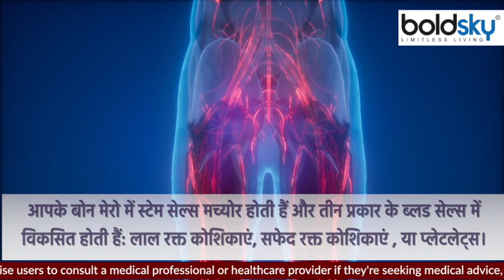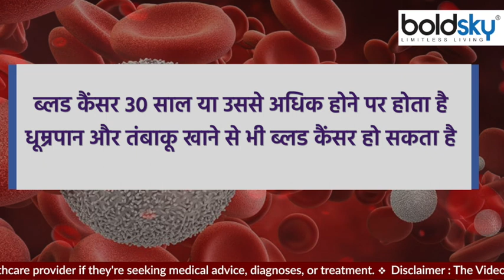Joints Pain होना Blood Cancer के Symptoms, तुरंत कराए जांच | Boldsky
हड्डियों और जोड़ों में लगातार दर्द होना। मुंह, नाक या शौच के दौरान खून का निकलना, बुखार आना, रात में पसीना और चक्कर आना। बार-बार संक्रमण और शरीर का वजन घट रहा है तो आप संजीदा हो जाएं। ये लक्षण दिल की बीमारी नहीं बल्कि ब्लड कैंसर के संकेत हो सकते हैं। सही समय पर इसकी जांच और इलाज से इसे काबू में किया जा सकता है।

Persistent pain in bones and joints. Bleeding in the mouth, nose or during defecation, fever, night sweats, and dizziness. If you are suffering from frequent infections and loss of body weight, then you should become serious. These symptoms may be signs of blood cancer, not heart disease. It can be controlled with timely diagnosis and treatment.